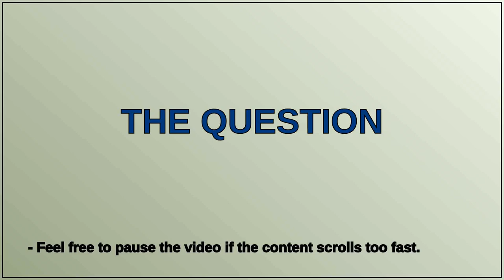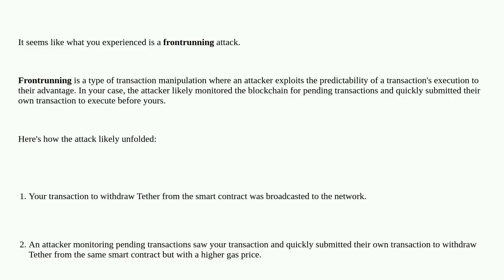Ethereum: How hackers can penetrate our smart contract function calls?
How hackers can penetrate our smart contract function calls?

A special thanks goes out to the community

  solidity transactions hack method